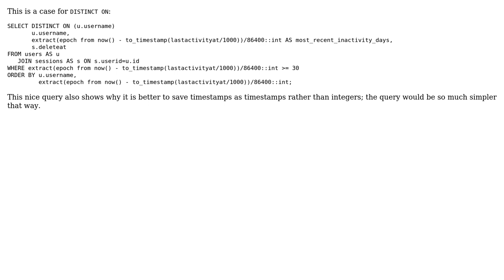Postgresql : How to display an additional column after an aggregate function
With thanks & praise to God, and with thanks to the many people who have made this project possible! | Content (except music & images) licensed under CC BY-SA | Music | Images & others | With thanks to user Laurenz Albe user Imagin0s and the Stack Exchange Network Trademarks are property of their respective owners. You are responsible for your own actions.